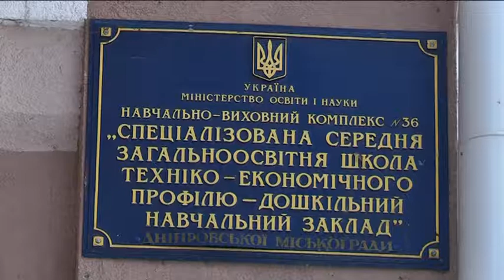Інтелектуальна битва школярів: у Дніпрі провели суперфінал шкільних дебатів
Чемпіонки та чемпіони шкільних дебатів зустрілися в інтелектуальній битві на тему соборності України. Гра проходила у дніпровській 36 школі. Учні різних закладів змагалися у британському форматі, що передбачає два рівня аргументації. Міська програма розвитку дебатів працює вже третій рік і наразі охоплює більше 70 шкіл.

У залі 36 школи Дніпра зібралися переможці минулих турнірів шкільних дебатів, аби позмагатися у суперфіналі. Інтелектуальна гра проходила у британському або парламентському форматі, де команди сторони уряду чи опозиції мають вибудовувати свою аргументацію у два рівні. При цьому учасниці й учасники мають виступити таким чином, щоб їхня думка була зрозуміла усім глядачам турніру. Тему дебатів присвятили Дню соборності — команди обговорювали шлях України у державотворенні.

За три роки до міської програми розвитку дебатів долучилися більше 70 шкіл. У половині з них є факультативні гуртки, де з дітьми займаються викладачі, які пройшли спеціальні тренінги. Для участі у грі вік не має значення — на турнірах присутні учні з 5 до 11 класу.

На думку автора програми Олександра Купрієнка, дебати формують у дітей навички, необхідні у світі, що постійно змінюється.